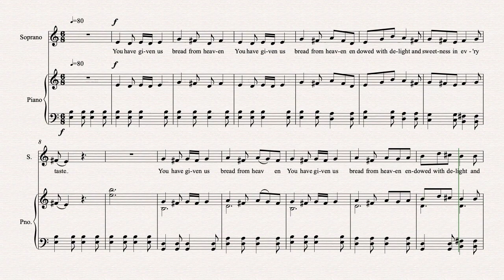18th Sunday in Ordinary Time Antiphon 1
You have given us bread from Heaven

This is one of my favourite antiphons and I could not resist adding some improvised harmony. The antiphons are all unison, but please feel free to add extempore harmony when you perform them.
The whole set is available on ScoreExchange, but as I upload this I am making changes so I will probably upload the whole thing to Score Exchange again when the upload is done. If you want a PDF of any single antiphon go to robinhighcock.com and use the contact page.